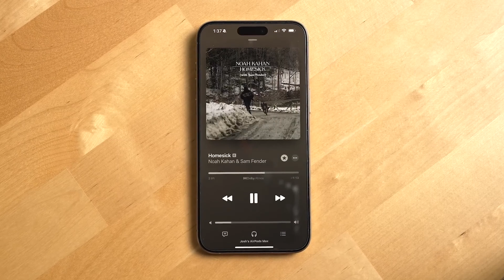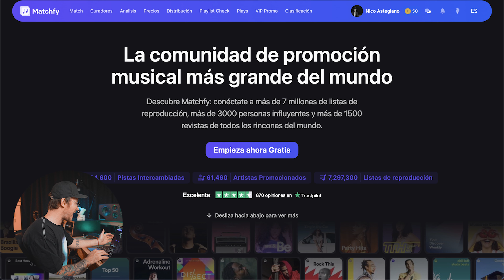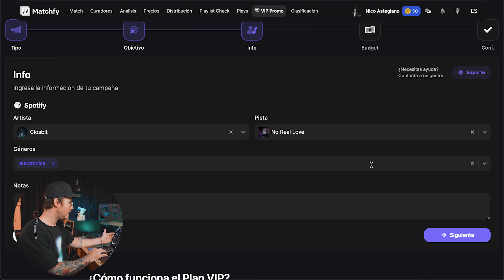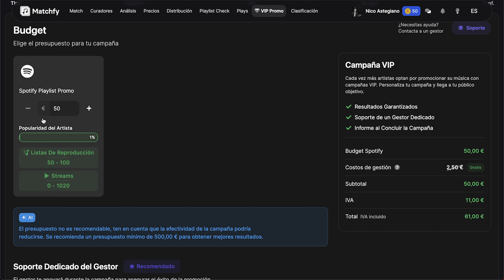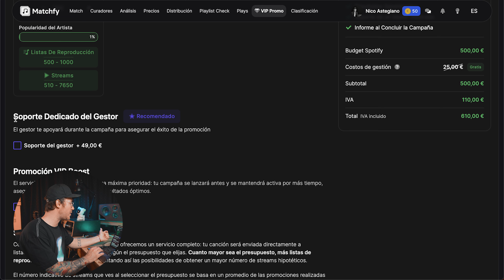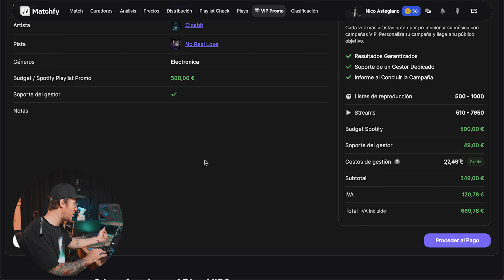Promociona tu MUSICA en SPOTIFY y TIKTOK sin agencias externas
(Solo usando este enlace se activa el DESCUENTO antes de procesar el pago) APROVECHEN!